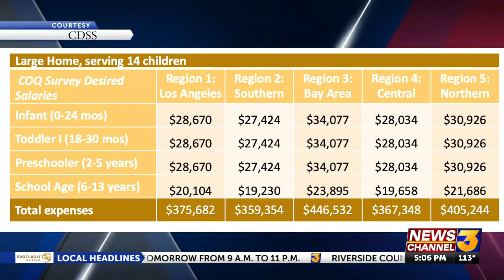How childcare providers are adjusting to high U.S. inflation